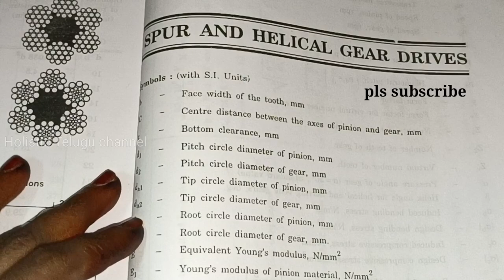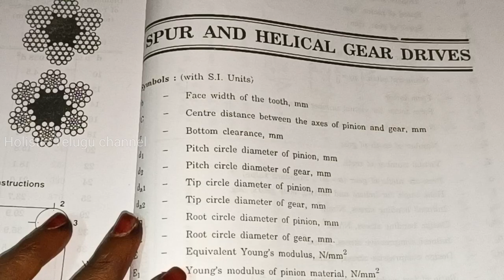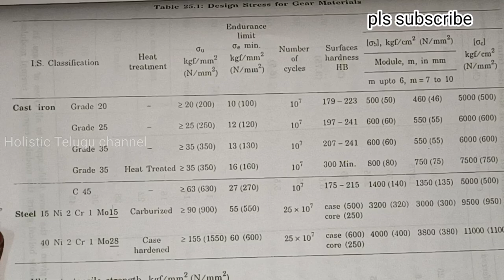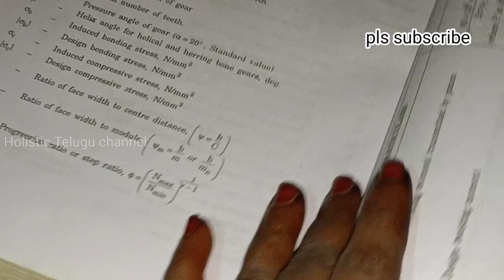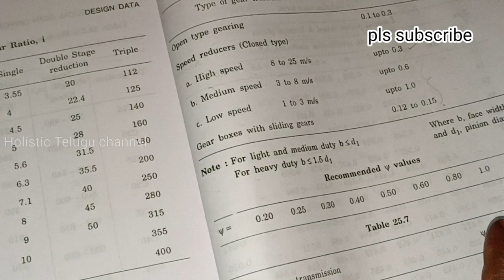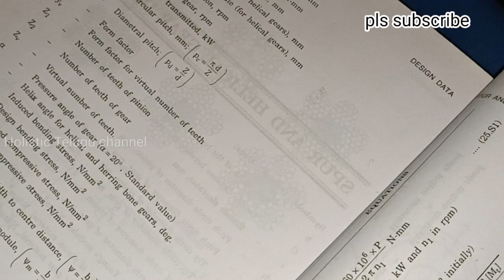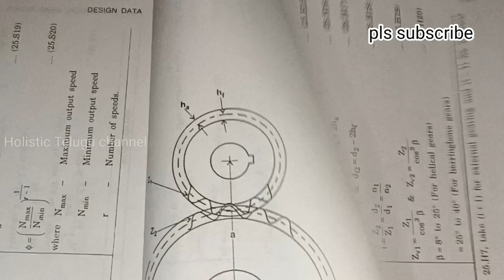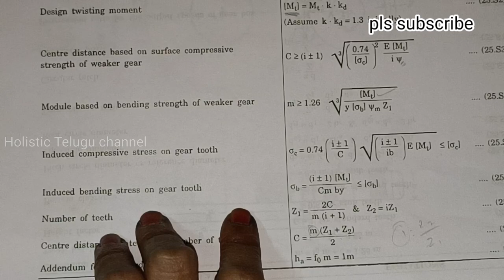V-28 ll Design of Spur Gear in B.tech Mechanical Design of Machine Elements 2 using data book l dmm2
Hi everyone

Other subjects are :
Automobile Engineering
Engineering Drawing
Computer Aided Manufacturing
DMM - 1
Operation Research
Finite Element Methods
Heat Transfer
Engineering Mechanics
Engineering Materials
Refrigeration &Air conditioning
Physics
Soil Mechanics
Engineering mathematics